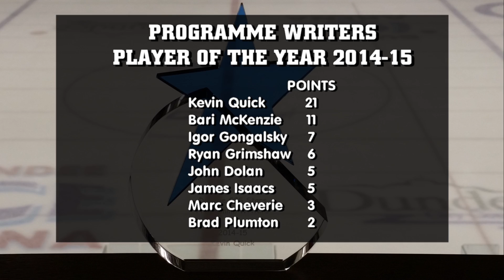Programme Writers POY - KEVIN QUICK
Dundee CCS Stars Programme Writers Player of the Year 2014-15
KEVIN QUICK